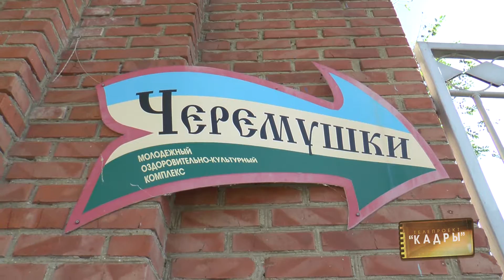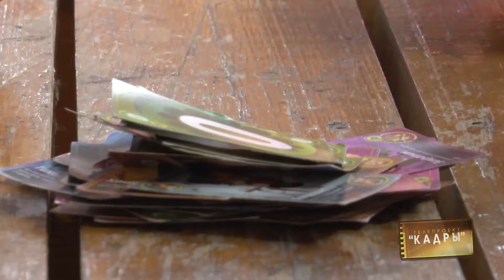Кадры 68. Черемушки.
Герои выпуска - сотрудники и отдыхающие детского спортивного лагеря "Черемушки".

Телепроект "Кадры". Программа о челябинцах, работающих для челябинцев.